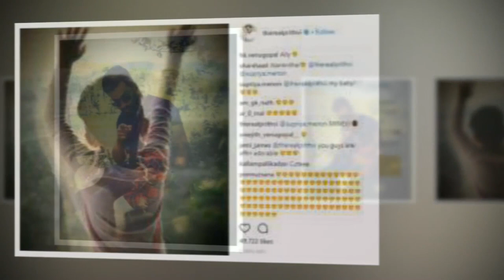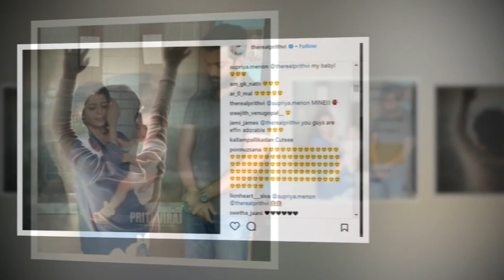ഒടുവിൽ അടി നാട്ടുകാർ കാൺകെ ആയി പൃഥ്വിയും സുപ്രിയയും | Prithviraj Fighting With Supriya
Watch ഒടുവിൽ അടി നാട്ടുകാർ കാൺകെ ആയി പൃഥ്വിയും സുപ്രിയയും Prithviraj Fighting With Supriya